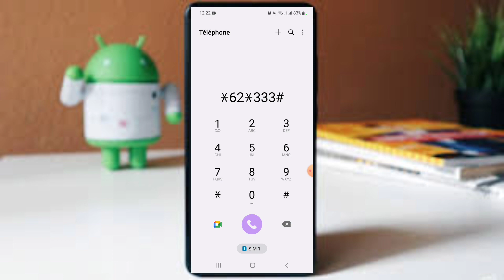كيفاش تعرف شكون عيط ليك كي يكون تلفونك مغلق شريحة جيزي djezzy